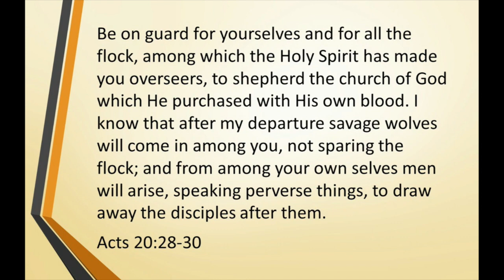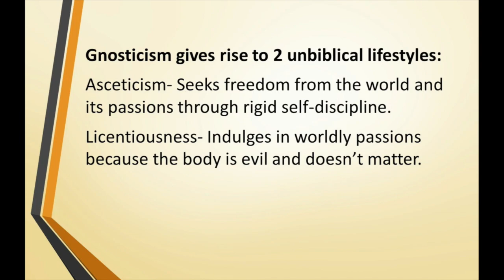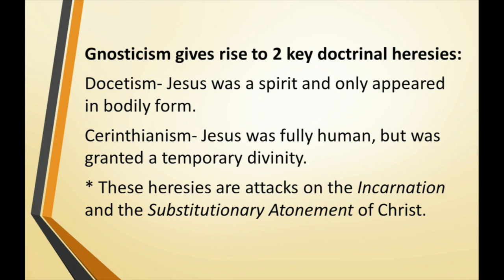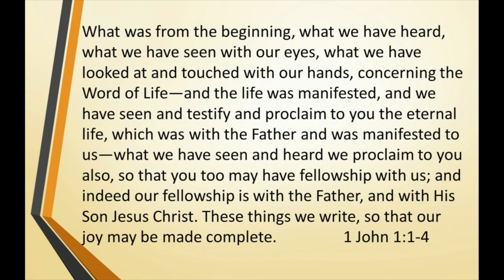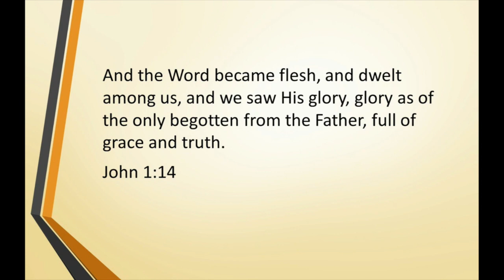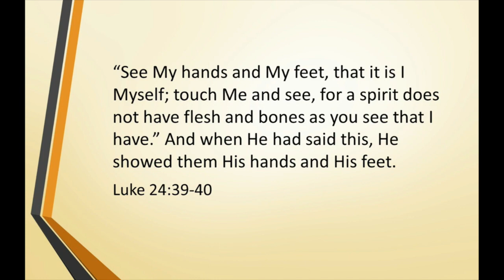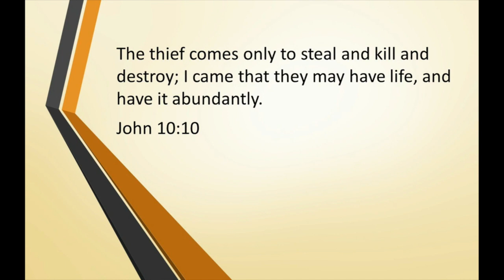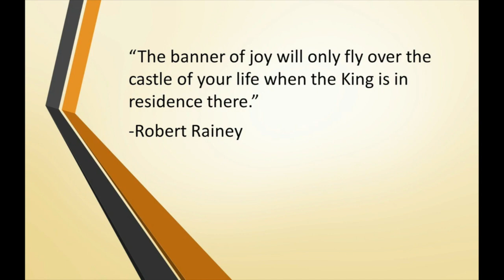The Word of Life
1 John 1: 1-4
Pastor Jason Carlson